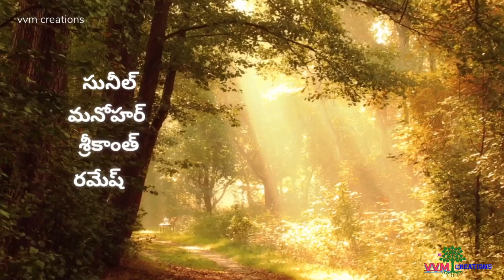Autojhonny |ఆటోజాని A short film by vvmcreations